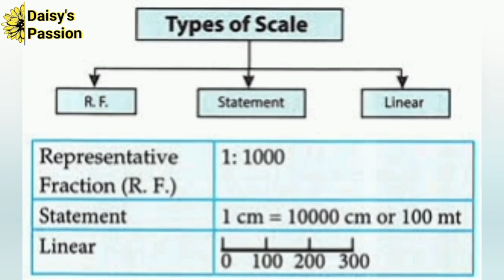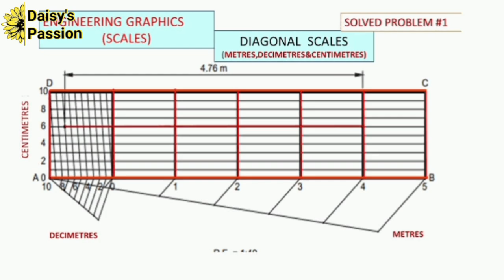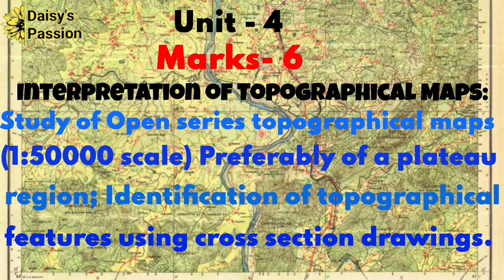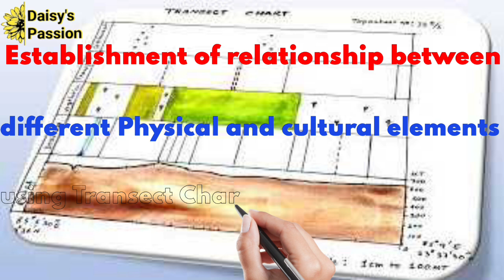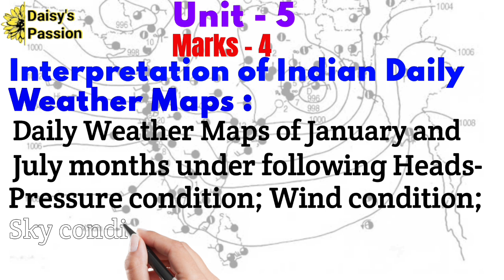New Syllabus Geography Practical Class - XI || Discussion of questions Pattern and Marks Division